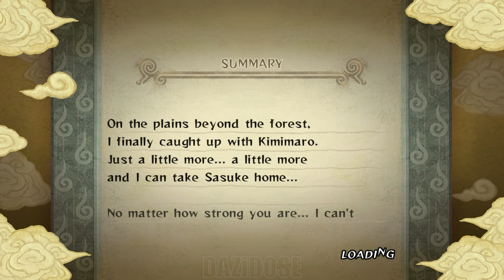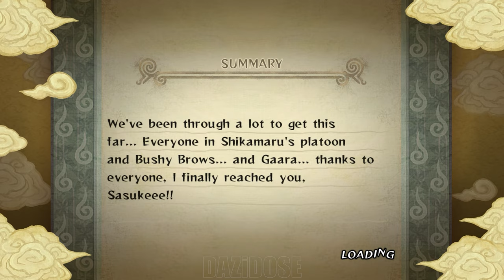Naruto: Ultimate Ninja Storm Gameplay Walkthrough Part 5 Ending - [4K 60FPS] - No Commentary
Naruto: Ultimate Ninja Storm Walkthrough Part 5 and until the last part will include the full Naruto: Ultimate Ninja Storm Gameplay on PC. Naruto: Ultimate Ninja Storm Gameplay is recorded in 4K 60FPS on PC and will include the full game, all endings and all boss fights.

Naruto: Ultimate Ninja Storm, known in Japan as Naruto: Narutimate Storm  is a game for the PlayStation 3. The game was first unveiled in 2007, under the code name Naruto PS3 Project. Later the game was named Naruto: Ultimate Ninja Storm. Its sequel, Naruto Shippūden: Ultimate Ninja Storm 2 was released in October of 2010.

An enhanced re-release was bundled in Naruto Shippūden: Ultimate Ninja Storm Trilogy/Legacy, for PlayStation 4, Xbox One, and Microsoft Windows. The game was once again re-released for the Nintendo Switch on April 26, 2018.

Naruto: Ultimate Ninja Storm retains many of the gameplay elements from earlier instalments of the Ultimate Ninja series. The game features cel-shaded graphics that "will break the barrier between anime and video game". Although there is no online play, downloadable content is available in the form of extra support characters, alternative costumes, and new missions. Unlike previous games, where players fight on a two-dimensional background, Ultimate Ninja Storm allows players to fight in a completely three-dimensional setting. The story mode loosely covers the events of the anime up to episode 135.